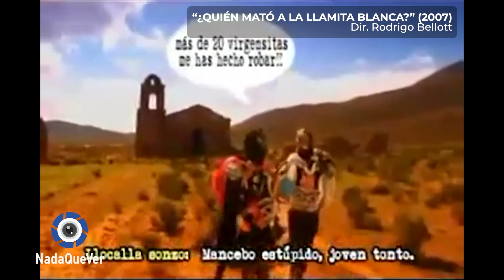NQV – Road Movies Nacionales – La música de Oscar García - Pr. 29 - 6-Nov-22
Integrando al país: Después de revisar la filmografía de las distintas regiones bolivianas, recordamos una serie de películas que surcaron el país de un lado a otro y que pensamos que están entre las más queridas del cine nacional.
Oscar García cuenta sobre su trabajo como compositor para buena parte de la producción audiovisual nacional.
Y por supuesto lo que el futbol no nos trae: Más Laureles para el Cine Boliviano!